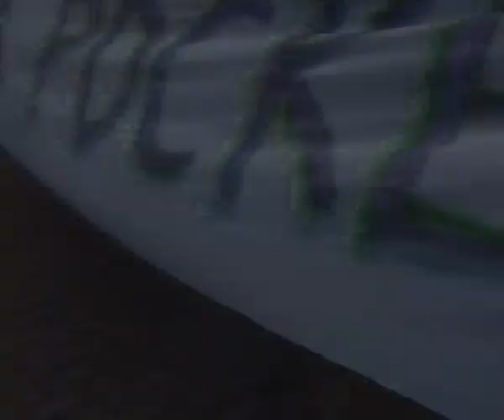RCA Protest March - Jarvis Cocker talking to RCA students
Royal College of Art - Student Protest March 2010,